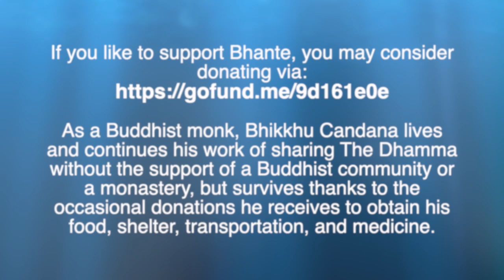"The Need to Re-Train Ourselves" (August 14th, 2024).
NOTE: If you like to support Bhante, you may consider donating

As a Buddhist monk, Bhikkhu Candana lives and continues his work of sharing The Dhamma without the support of a Buddhist community or a monastery, but survives thanks to the occasional donations he receives to obtain his food, shelter, transportation, and medicine.